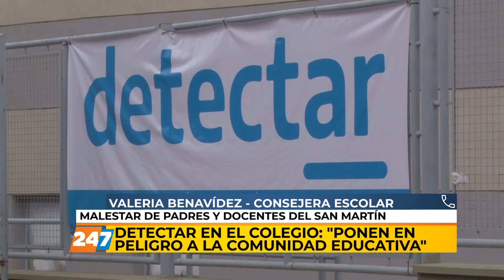13/05/21 | NC | DETECTAR COLEGIO SAN MARTÍN TRASLADADO | BENAVIDEZ